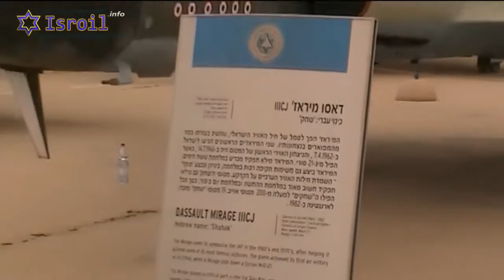Israel Air Force - Dassault Mirage III